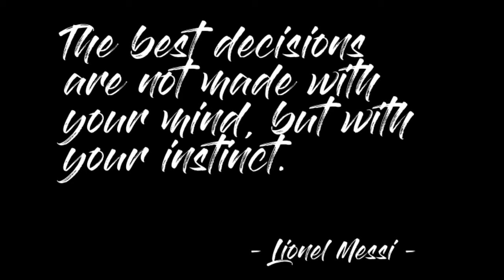Amir Mohammad Azad